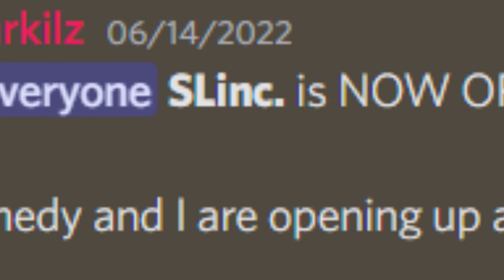This Minecraft Server is Pure Evil...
Upon seeing these fearful players, I come to a realization to why I'm afraid of them.

Sub goal: 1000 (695 current)
People in video: @tazoh @WenzoYT @InfamousJJ

Like ParrotX2 videos and the LifeSteal SMP, a Minecraft Server Not like Dream SMP or Tommyinnit or Technoblade or any other Dream SMP members. This SMP is like LifeStealSMP and OneTrySMP, this is the hardest Minecraft Sever ever! and it is also a lore-based server in the MCYT community. I hope you enjoy this video, a true Minecraft hardcore server. Not only that, this server has the elements of school SMP and lifesteal SMP, but everything is Hardcore. This is a Hardcore SMP server.